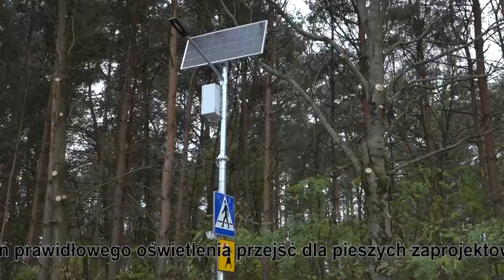Odbiór chodnika w Ruszkowie Pierwszym